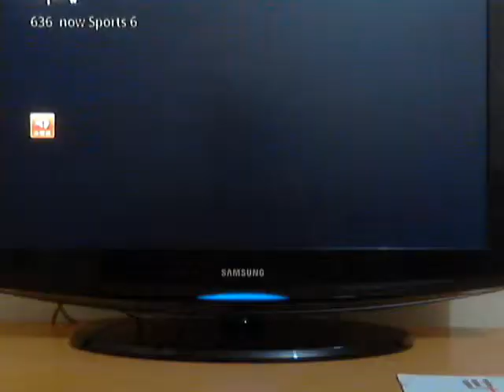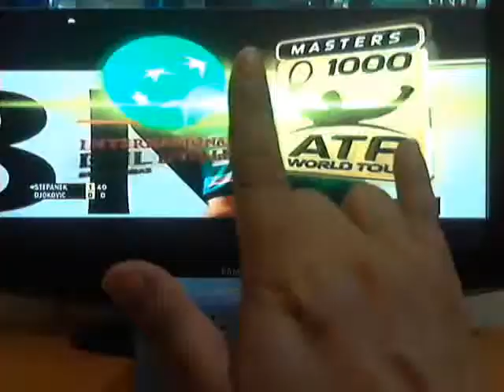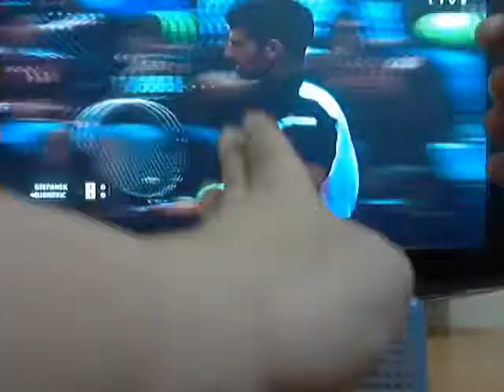13/5/2014 cancer-fund - DONATE Thank you